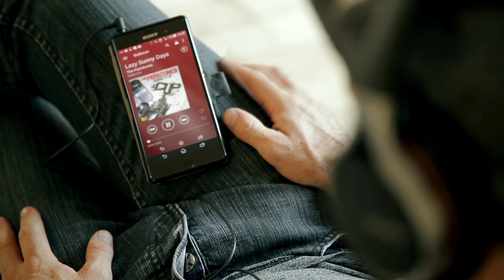Music to my Ears - Tonality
High Res Audio recording - The making of... with Kahn Morbee and The Parlatones for release on the Sony Xperia Z3.

The Parlatones became the first South African band to release their music in High Res - the same quality at which is recorded. They released four tracks on the Xperia Z3. MILK+SUGAR FILMS was there to capture the experience.

The Sony Xperia Z3 is the only phone able to play high res audio recordings.